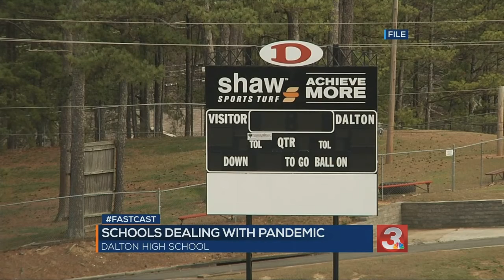Tuesday morning FastCast